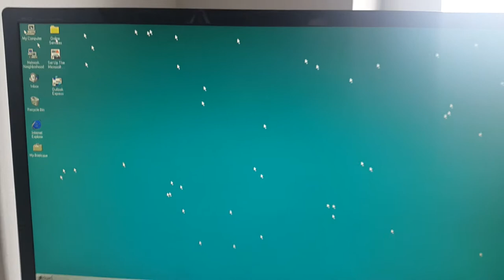Where Is My Mouse?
Ooh, stop
With your fingers in the air and your head off ground
Try this flick and click it, yeah
Your head will collapse
But there's nothing in it
And you'll ask yourself
Way out in the water
See it swimmin'...